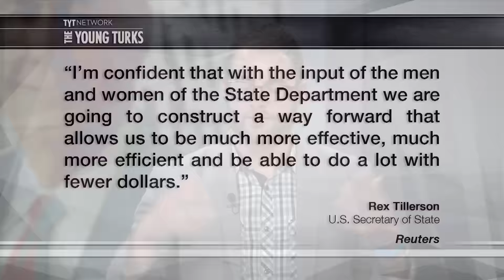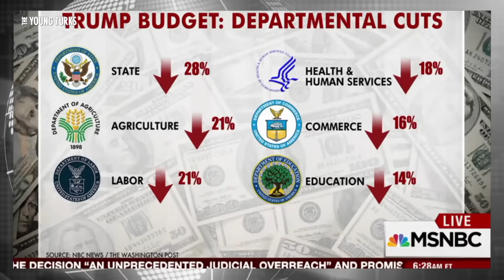Trump Will Pay Steep Political Price For Brutal Budget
Trump’s budget will hurt and kill American citizens. This will be noticed by voters. Cenk Uygur, Jordan Chariton, Nomi Konst, and Michael Tracey, hosts of The Young Turks, discuss.

"White House budget chief Mick Mulvaney on Thursday defended the Trump administration’s proposed deep cuts to social welfare programs such as Meals on Wheels and after-school services, saying it’s unfair to taxpayers if such programs don’t show hard results.

“Meals on Wheels sounds great,” Mulvaney said during the White House news briefing, adding that “we're not going to spend [money] on programs that cannot show that they actually deliver the promises that we’ve made to people.”

Mulvaney described the budget blueprint, which calls for dramatic cuts to domestic spending programs in favor of increased funding for the military, as “one of the most compassionate things we can do.”

He explained that the budget proposal is compassionate to the taxpayer because it stops government spending on programs that he said have been ineffective.”*

Hosts: Cenk Uygur, Jordan Chariton, Nomi Konst, Michael Tracey
Cast: Cenk Uygur, Jordan Chariton, Nomi Konst, Michael Tracey